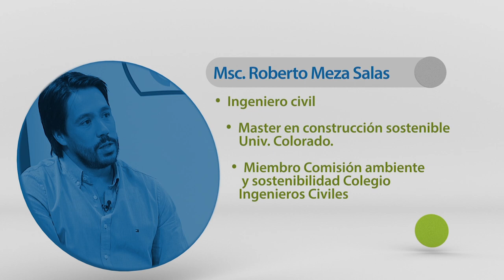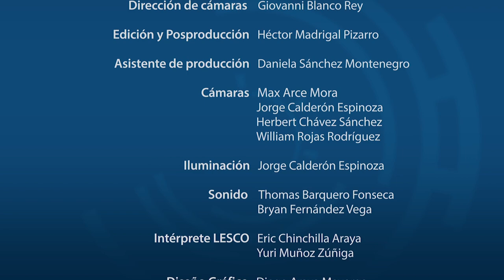CONSTRUCCIÓN SOSTENIBLE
El Ingeniero Roberto Meza comparte sus propuestas sobre construcción sostenible en Costa Rica.